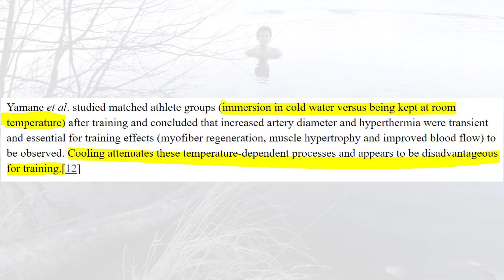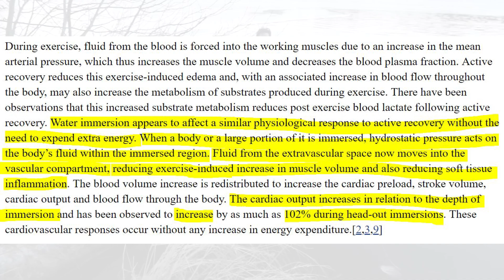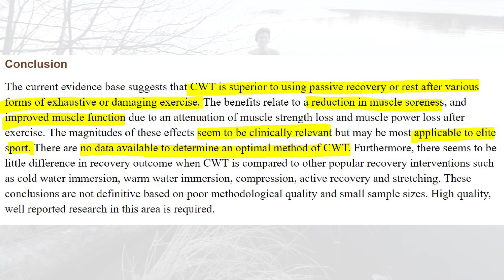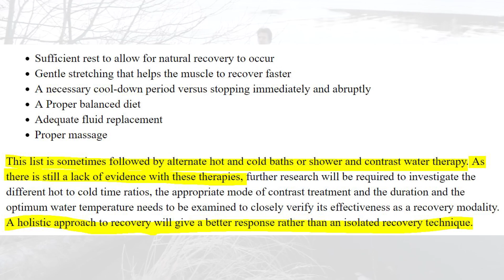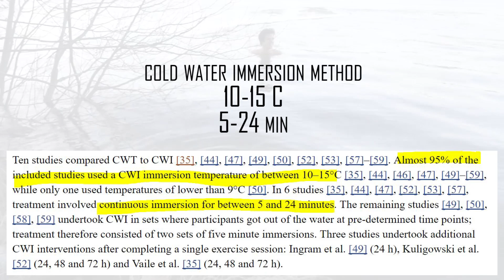Cold Shower Treatment For Recovery, Strength, Power and DOMS [Scientific Answer]